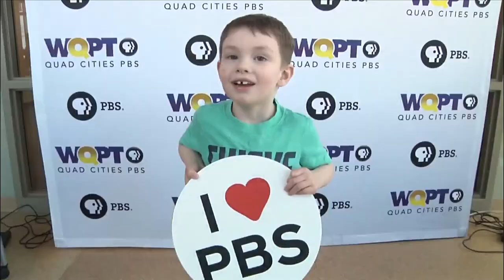Imagination Station 2020 | WQPT PBS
If parents are looking for a place their children can have fun while learning, Imagination Station is one local resource. Kids have a chance to see their favorite PBS characters come to life, while enjoying hands-on activities with reading, science, technology and so much more.